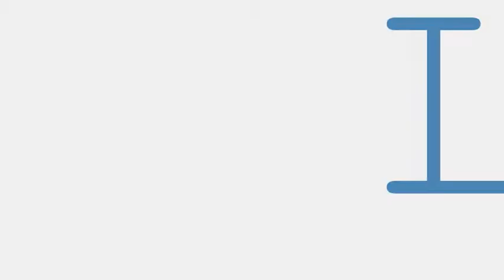Like a Virgin Madonna Buddha Club Live Cover by Alessio Del Freo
Like a Virgin Madonna Buddha Club Live Cover by Alessio Del Freo Karaoke con testo.
Esibizione registrata nella seguente location: Valentino Cafè Loano 2 Village. Villaggio Samarcanda.
Like a Virgin è un brano della cantante statunitense Madonna. Il singolo della canzone, pubblicato il 6 novembre 1984, è il primo singolo estratto dall'omonimo album Like a Virgin. La canzone viene inclusa nella raccolta The Immaculate Collection (1990) e Celebration (2009). La canzone è stata composta da Billy Steinberg e Tom Kelly e fu prodotta da Nile Rodgers. Steinberg disse che la canzone si basava sulla sua esperienza personale con l'amore. "Like a Virgin" fu scelta per Madonna da Michael Ostin della Warner Bros. Records dopo aver ascoltato la demo cantata da Kelly. Tuttavia, inizialmente Rodgers pensava che la canzone non avesse un hook adeguato, e che quindi non fosse adatta per Madonna, successivamente cambiò idea dopo che l'hook non gli si toglieva dalla testa.

Musicalmente, "Like a Virgin" è una canzone dance e possiede due hook. Madonna canta con un registro vocale acuto, accompagnato dalla batteria e dal basso. Il testo della canzone è ambiguo e consiste di doppi sensi e allusioni, ed è stato oggetto di diverse interpretazioni per il suo contenuto sessuale. "Like a Virgin" ricevette recensioni positive dai critici, dai quali è stata considerata la canzone che definisce Madonna. Fu il primo singolo a raggiungere la numero uno della Billboard Hot 100, nella quale rimase per sei settimane alla posizione numero 1. La canzone giunse alla prima posizione in Australia, Canada, e Giappone, e le prime dieci posizioni in vari paesi del mondo. Il video musicale della canzone, girato a Venezia, mostra Madonna su una gondola, o in un palazzo vestita da sposa. Alcuni studiosi hanno affermato che nel video Madonna rappresenta una donna sessualmente indipendente e hanno comparato l'uomo che appare con una maschera di leone con Marco evangelista e la vitalità della città di Venezia.

"Like a Virgin" è stata eseguita in sette dei suoi tour, tra cui il suo ultimo tour mondiale, Rebel Heart Tour, e nella maggior parte dei casi le esibizioni hanno causato forti reazioni da parte dei media.

La canzone ha avuto un profondo impatto sociale. Vari gruppi promotori della famiglia e molti tradizionalisti cercarono di proibirla, pensando che la canzone spingesse al sesso prima del matrimonio. D'altra parte, la personalità indomita di Madonna, che non temeva di esprimere i suoi desideri sessuali, fu d'ispirazione a molti giovani, che imitavano il suo stile e il suo modo di vestire, fenomeno che si definì con il nome di "Madonna wannabe". Alcuni esperti considerano "Like a Virgin" la canzone che convertì Madonna in un'icona della cultura popolare. Inoltre, la canzone fu inclusa come una delle canzoni che hanno cambiato il mondo da Rolling Stone e Q.
LYRICS
I made it through the wilderness

Somehow I made it through

Didn't know how lost I was until I found you

I was beat incomplete

I'd been had I was sad and blue

But you made me feel

Yeah you made me feel shiny and new...

Hey

Like a virgin

Touched for the very first time

Like a v-i-r-g-i-n

When your heart beats next to mine

Gonna give you all my love boy

My fear is fading fast

Been saving it all for you 'cause only love can last

You're so fine and you're mine

Make me strong yeah you make me bold

Oh, your love thawed out

Yeah your love thawed out what was getting cold

Like a virgin

Hey

Like a v-i-r-g-i-n

With your heart beat next to mine

Whoa oh-oh-oh

Whoa oh-oh-oh, ah

Whoa oh-oh-oh

I'll be yours 'til the end of time

'Cause you made me feel

Yeah you made me feel I've nothing to hide

Like a virgin

Hey

Like a v-i-r-g-i-n

With your heartbeat next to mine

Like a virgin

Ooh-ooh-ooh

Like a virgin

Feels so good inside

When you hug me and your heart beats and you love me

Oh-oh whoa oh-oh-oh-oh